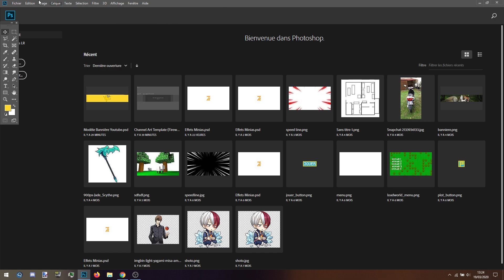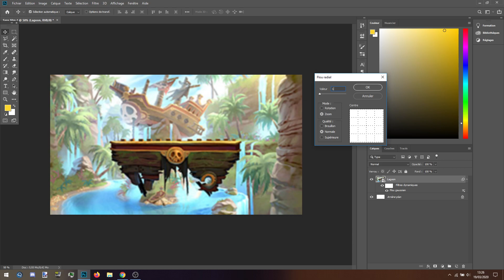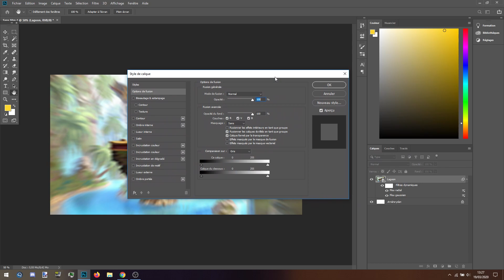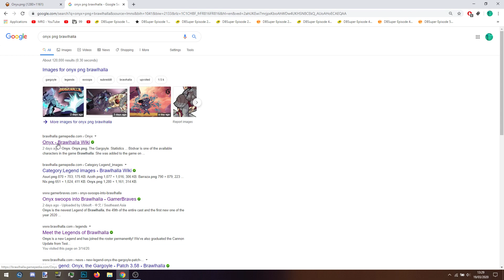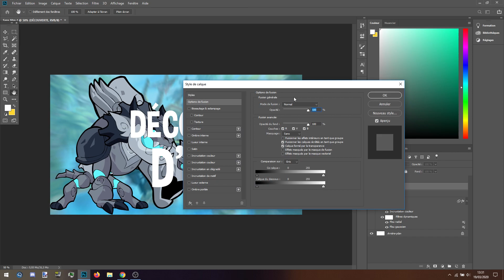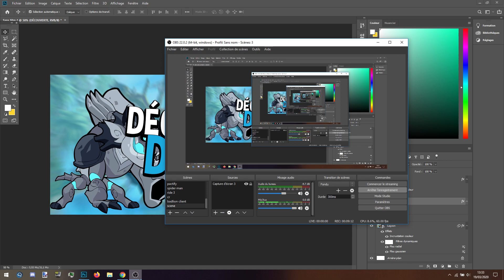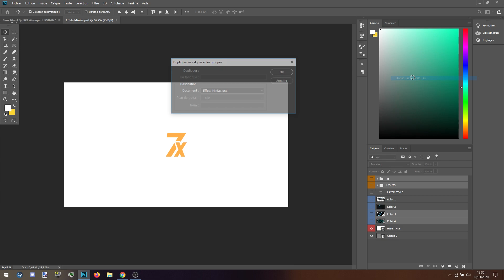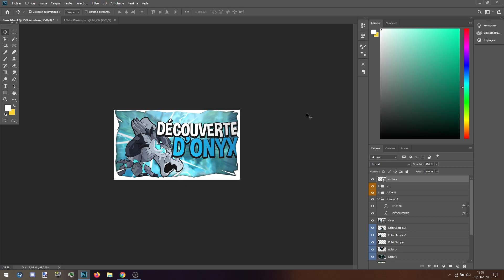COMMENT JE FAIS MES MINIATURES YOUTUBE ? [TUTORIEL FR]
DESCRIPTION

Yo, j'espère que vous allez bien, moi ça va comme toujours et aujourd'hui je vous montre rapidement comment je réalise mes miniatures pour youtube ;)
Mon clan BLOODEU recrute toujours, donc venez sur le discord si vous êtes intéressé :)

INFORMATIONS:
PC: acer nitro 5
Carte graphique: Nvidia Geforce GTX 1050
Processeur: Intel Core I5
RAM: 8 GO
Heures de jeu brawlhalla: 385h
Elo: 1681